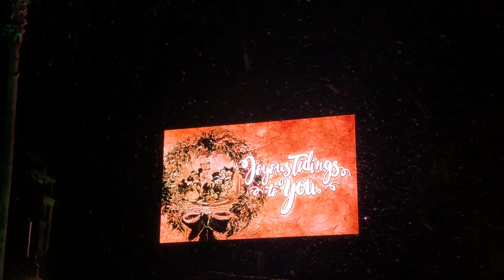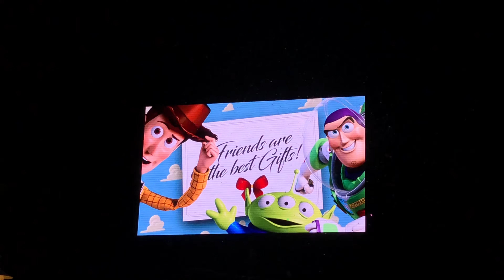Sunset Seasons Greetings 2019 - Friends Are The Best Gifts (close) - 4k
This is a POV Video of the Sunset Seasons Greetings projection show at Disney's Hollywood Studios in 2019.  This is the Friends are the Best Gifts projection show and it was filmed close to the Tower of Terror in 4k.